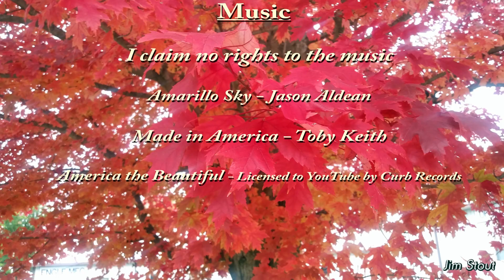Harvest time at Mark Long's Farm. It's long, but stick it out, interesting views during 2nd half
Fall corn harvest is being done by Combine operator and land lessee - Joel Lawrence and his fellows, Ray Smith - truck driver and Steve Roesslein - tractor and grain cart driver.   I am amazed by the choreography between the three men with the Combine running mostly non-stop with the grain truck and tractor loading and unloading in continuous operation to get the harvest done before the rains.

Mark Long invited my wife and I to ride in the combine during this process and it turned out to be an eye-opening experience due to the complexity and high technology in use during the whole farming operation.

Comments and constructive criticism is greatly appreciated.

Music

I claim no rights to the awesome music by

Jason Alden - "Amarillo Sky"
Toby Keith - "Made in America"

 and licensed to YouTube by Curb Records  is "America the Beautiful"

Video rights

I claim all rights to the  Autel Evo video footage.